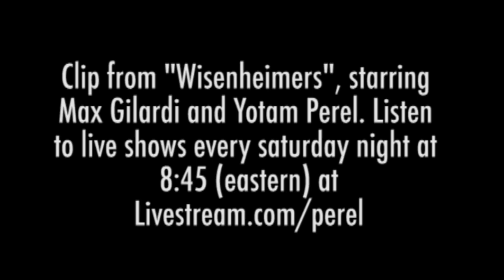Max Gilardi: The Original Scott Pilgrim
A performance of Scott Pilgrim's Precious Little Life by myself and Yotam Perel on our weekly podcast "Wisenheimers". Who was the better Scott, me or Michael Cera? You decide!